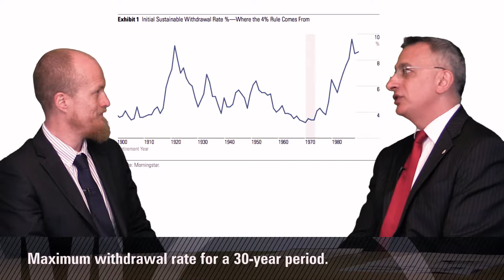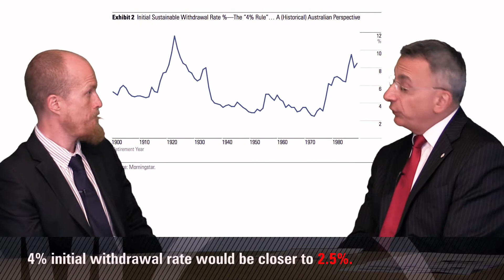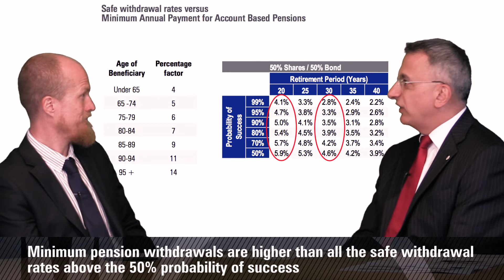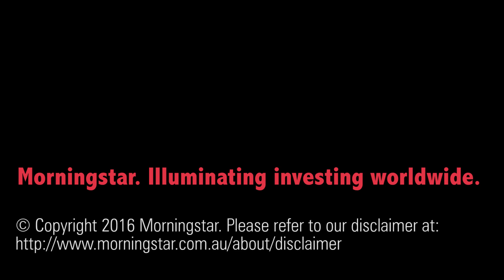Safe withdrawal rates for retirees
While it's impossible to predict the future, the market environment today for Australians is unique and therefore it makes more sense to base withdrawal rates off expectations versus history.